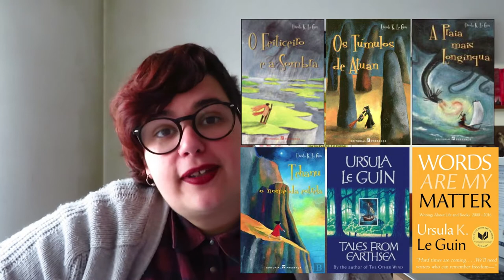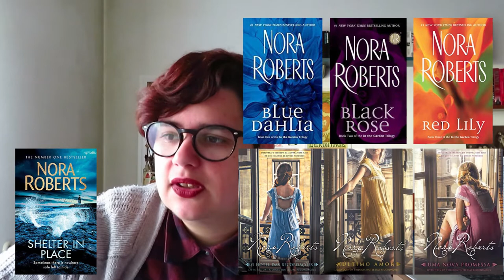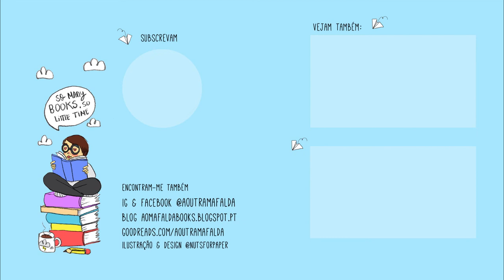Autores que mais li em 2019 | Resumo das Leituras de 2019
📚 Autores e Livros mencionados!
- Samanta Schweblin (Pássaros na Boca e Distância de Segurança)
- Cormac McCarthy (Este País Não é para Velhos e Outer Dark)
- Anaïs Nin (Little Birds e In Favour of the Sensitive Man)
- Juliet Marillier (Saga das Ilhas Brilhantes)
- Dan Simmons (O Terror, Hyperion e The Fall of Hyperion)
- Ray Bradbury (Something Wicked this way comes, Death is a Lonely Business e Cemitério dos Lunáticos)
- J. R. R. Tolkien (LoTR, A Queda de Gondolin e Silmarillion)
- Dean Koontz (Série Odd Thomas)
- David Gemmell (Série Drenai Saga)
- Terry Pratchett (Discworld)
- Ursula K. Le Guin (Série Terramar e Words Are my Matter)
- Nora Roberts (Trilogia do Jardim, Trilogia Hotel das Recordações e Shelter in Place)
- Jim Butcher (Série Dresden Files)
- Stephen King